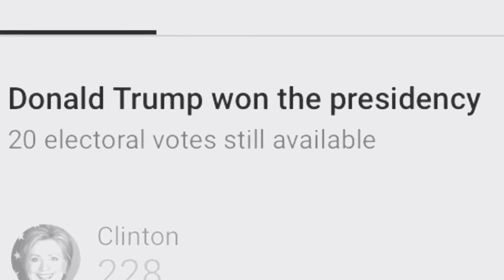How my 2016 felt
SKEET SKEET SKEET SKEET SKEET SKEET SKEET